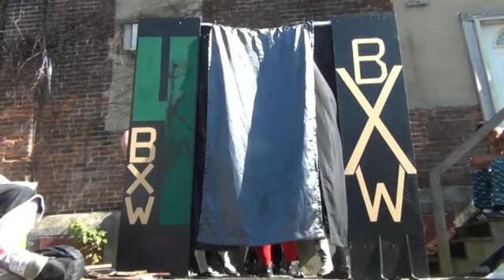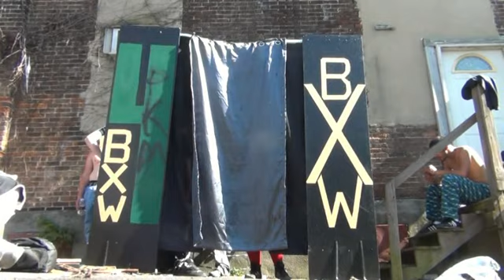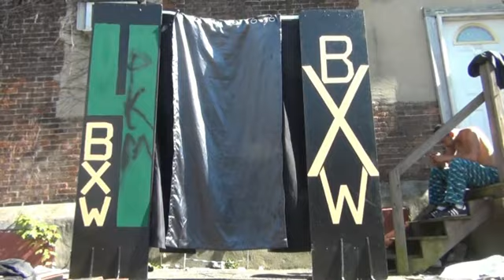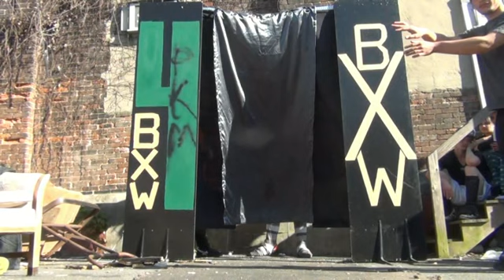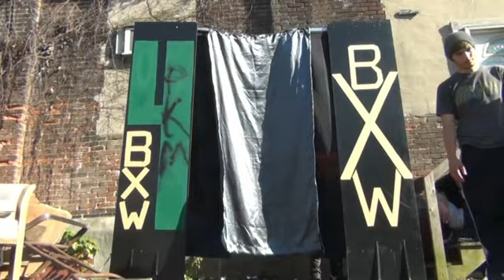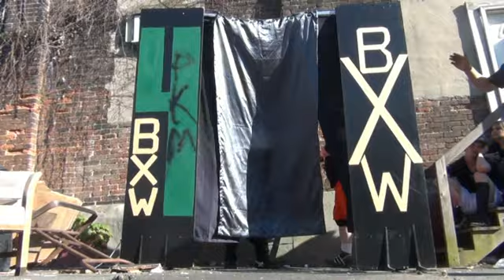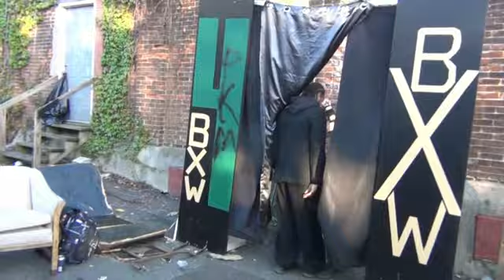BXW Paul Kunkle Memorial 4 Day 2 Part 2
BXW Paul Kunkle Memorial 4
Day Two
May 5, 2013
Allentown, Pennsylvania

The KCWD will make the RM Elite pay the price of a wrestling lifetime (00:00)

GBYWN World Internet Championship
Fatal 4-Way Match - 15 Minute Time Limit
Truth Vs. Patrick Wade Wilson Vs. Sic Ric Vs. Jimmy Spino(c) (1:04)

Sic Ric demands a title match (12:57)

Singles Match
Saint Vengeance Vs. Henry Rotten (13:37)

No Disqualification Tag Team Match
Phoenix & Eric Douglas Vs. Marcus Centofante & Mike Damage (22:55)